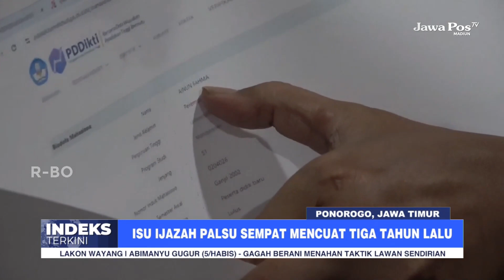PONOROGO - Dilaporkan ke Bareskrim, Sugiri Bantah Punya Ijazah Palsu